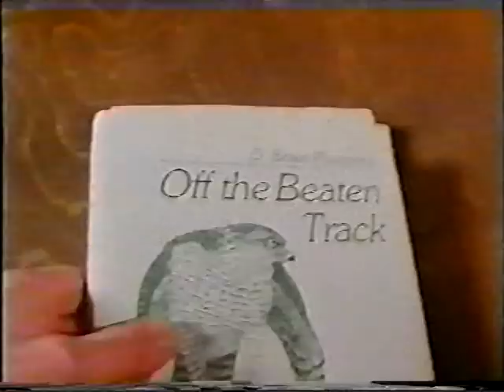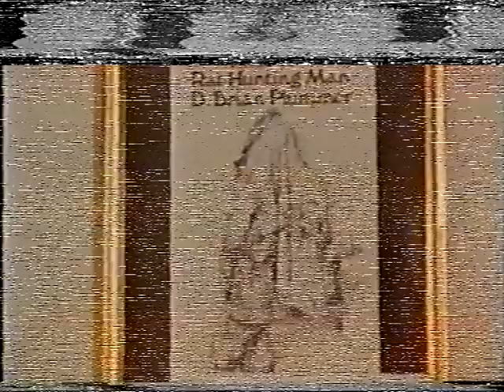D Brian Plummer Documentary - Rats & Running Dogs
Rats, running dogs and Brian Plummer. Depicts Brian Plummer's life including his time in Caithness Scotland.